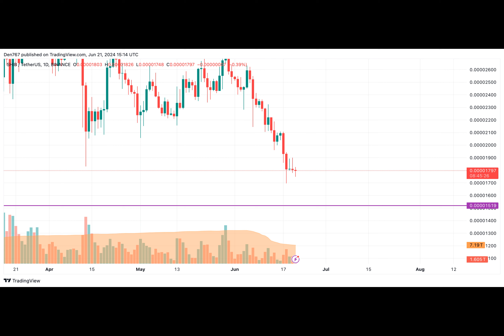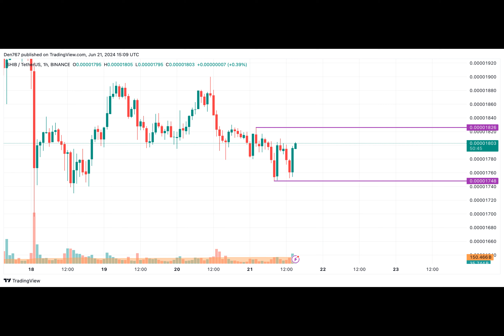SHIB Price Prediction for June 21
Most of the coins are not ready for a sharp move, according to CoinStats.